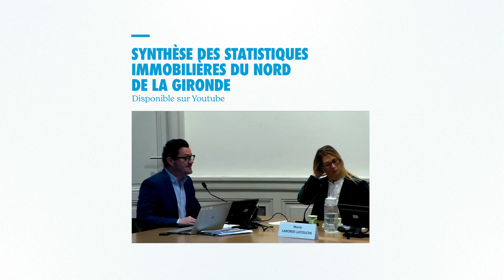Chiffres Immobilier 2023 - Synthèse du Nord de la Gironde